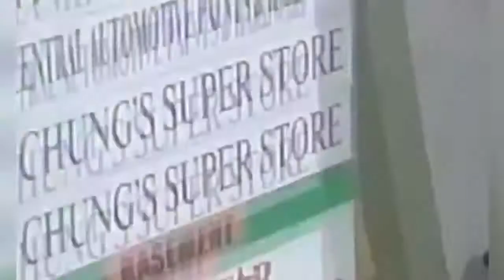my video xxx FAIL COMPILATION 24